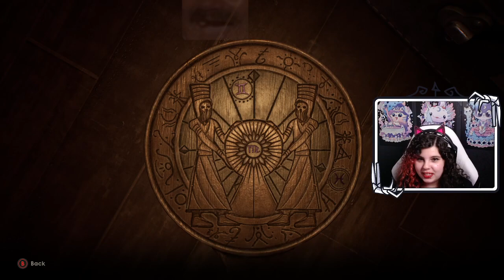Sarah plays Alone in the Dark | Episode 11